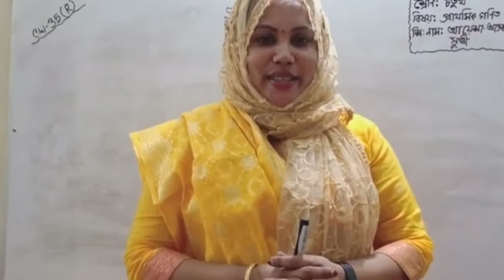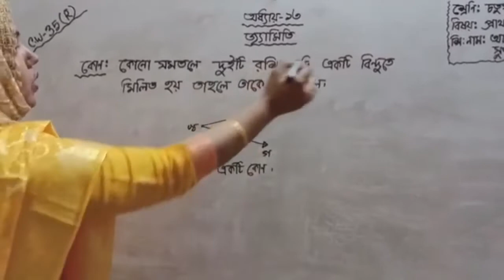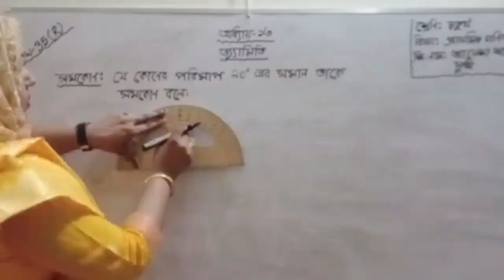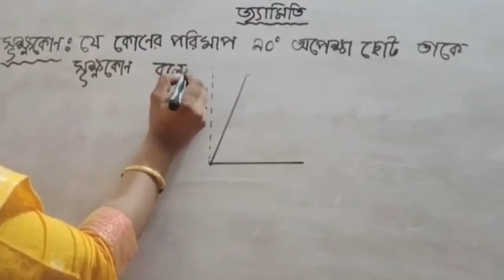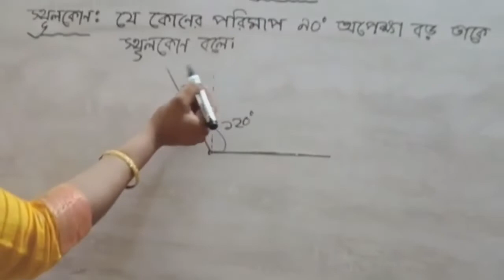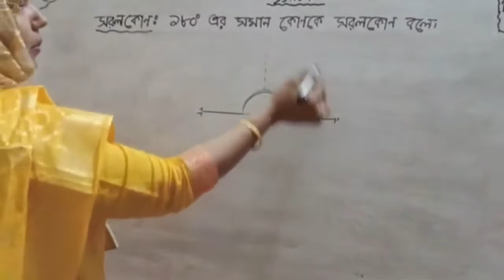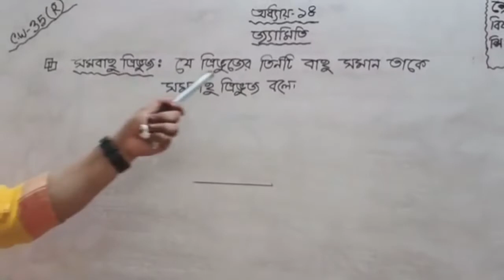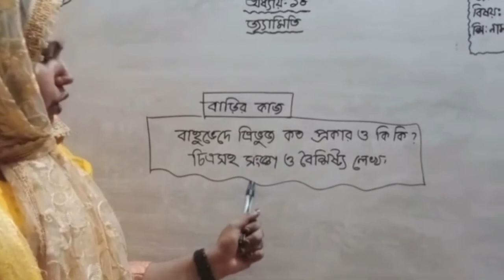IV BM MATH 35